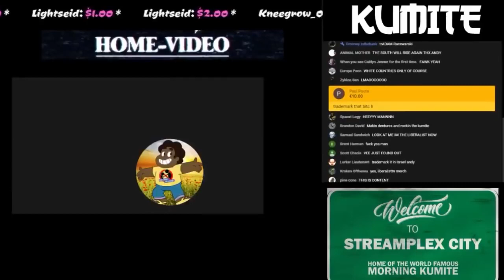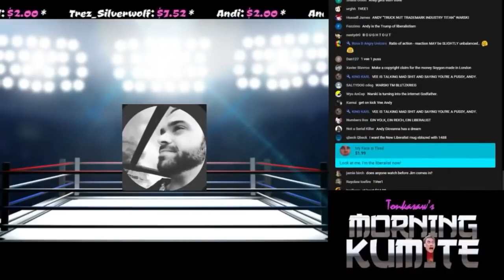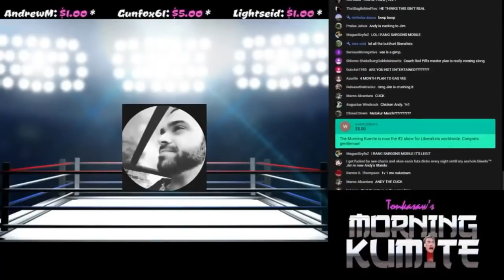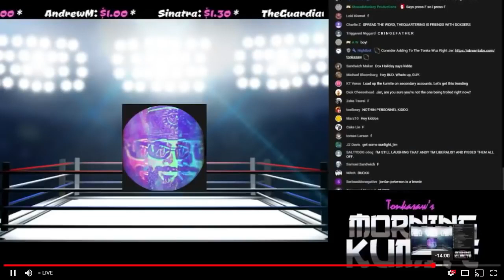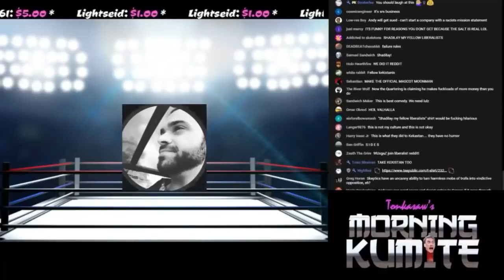Kumite - Jim watches Vee call Andy out and The Battle- Romania is collateral damage [ 2018-03-13 ]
Notes: Vee flew in on his pigeon wings to call Andy out!
By: Mister Metokur , Vee , Andy Warski , Tonkasaw , Failure ,
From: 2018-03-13